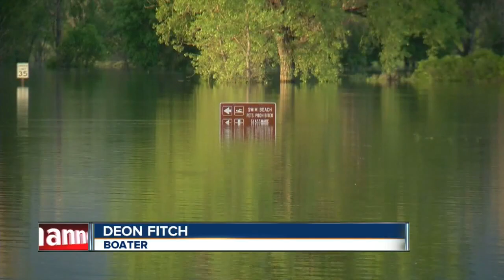Chatfield State Park partly closed by flooding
Chatfield State Park in Littleton is partially closed due to flooding.